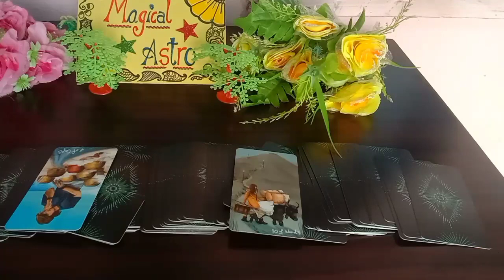YesorNoQuestion magicalastrotarot shorts youtubeshorts Timeless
💫 नवरात्रों के तुरंत बाद अगर आपको दिखे यह संकेत तो समझ जाना माता रानी आप पर प्रसन्न हैं

👉दीपक में फूल बने तो उसका क्या शुभ और अशुभ संकेत होता है उसको कैसे प्रयोग किया जाए

pile -1 ( 4:52)
Pile -2 ( 11:52) Iske saath hi hai ki aapke partner kya soch rahe hai
Pile -1 (25:12) aapke partner aapke baare mei kya soch rahe hai